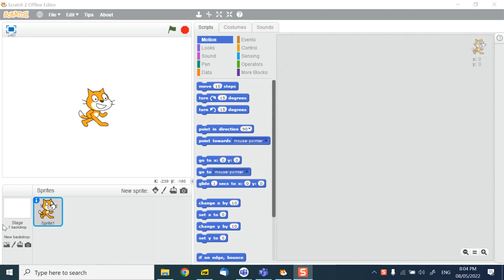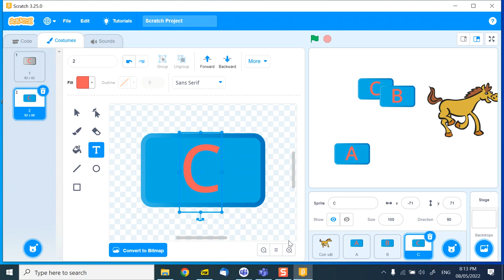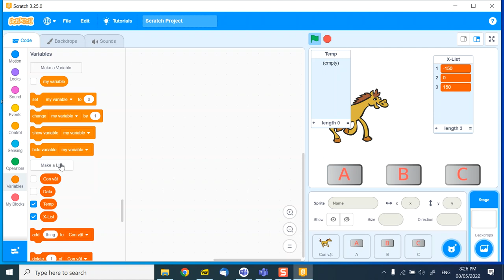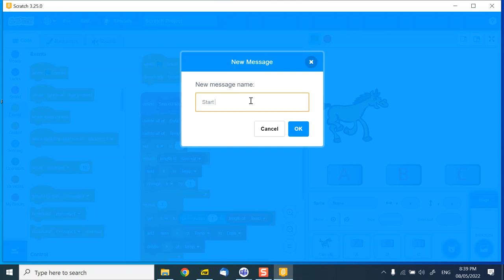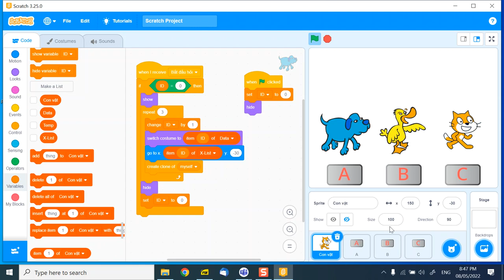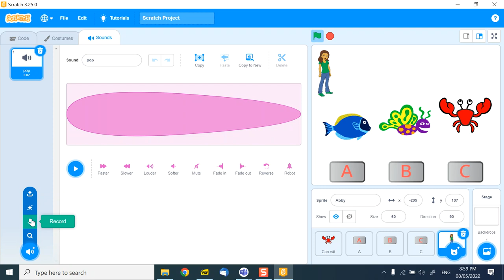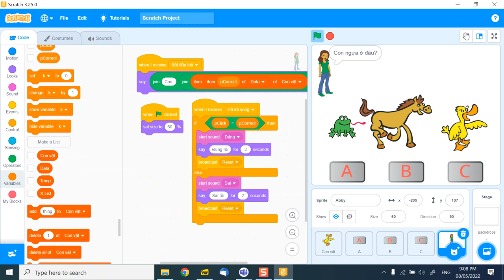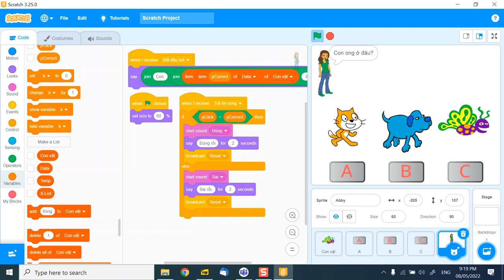B7, buổi học Scratch Olympiad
Video buổi học 7, 8-5-2022, Lớp Scratch Olympiad.